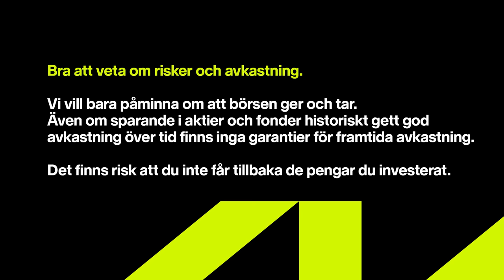Så ska Volvo vinna elbilsmarknaden - Johan Ekdahl, CFO Volvo Cars - Sparpodden 515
Sparpodden är kvar i Göteborg, och den här gången är vi hos Volvo Cars. CFO Johan Ekdahl berättar bl.a om bolagets resa mot att bli helt elektrifierat till 2030, framtiden för Polestar, och hur det är att tävla mot Tesla. Och när kommer vi börja se självkörande bilar på Sveriges vägar? Det och mycket mer tar vi upp i veckans Sparpodden.